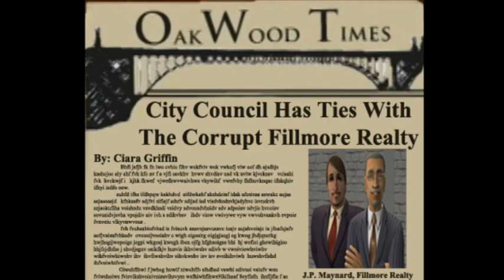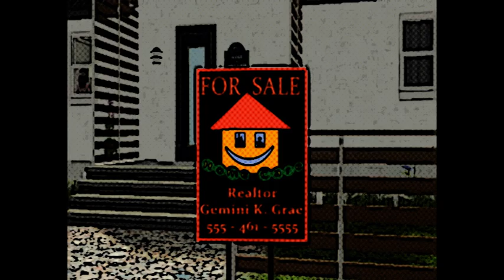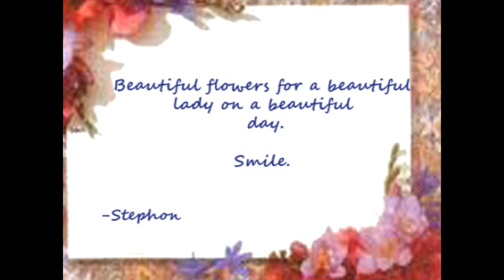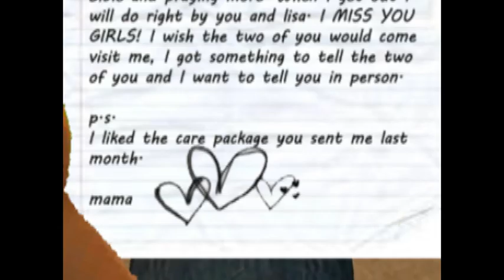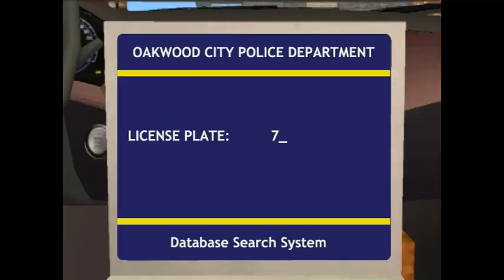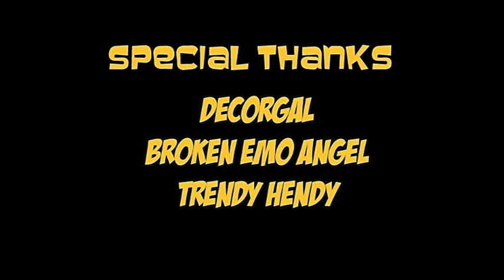OAKWOOD - Episode 5 - "Good Intentions"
MA - Adult Content & Language

A glimpse into the lives of the nontraditional slightly dysfunctional Bailey family; an influential family in Oakwood with members that are involved in the political, media and cultural arena of Oakwood; the same arenas that ironically effect one another causing benefit and conflict in between relatives of the Bailey Family and the citizens of Oakwood.

In Episode 5, Councilman Bailey plays the blame game with Oakwood PD. Ciara receives marriage advice from her mother. Ivy reconsiders visiting a relative. Laci & Emilio are hot on the trail of findings the shooters from Bullock Park. Eddie Jr has a Art Gala.

***PLAYERS***

Eddie Jr/Councilman Gates/Twan - Barry Brewer
Genie/Gemini - Tanisha Miller
Asia/Laci - Ginny You
Ciara/Dorothy Miller - Nikki Cater
Ricardo Knox - Bijon
Councilman Bailey/Security Guard- De'Andre Small
Zuri - Beverly Cater
Ivy/Female Intern - Shaina Brown
Detective Emilio - Jose Rosete
Journalist/Michelle/Stripper - Leah Mohammad
Police Chief/Lieutenant/Detective Brock - Mike Kibut
LaRon Bryson - Kenneth Johns
Male Intern - AJ Mort
Cheryl Crumb - Evalyb

***MUSIC***
Algorythm/The Stuyvestants - Sunshine
The Clean Generation - Jazz---Soul--Hip Hop Instrumentals
Spanish Block Party - Music supplied by Getty Images
SuperMan - Music supplied by Getty Images
Forever Kind Of Thing - Rebel El
DJ Tara - Spring In My Step
Algorythm/The Stuyvestants - Future Groove
Eyeam Biglow - 616s

SnapShot Of A Soul - Designed the Police Precinct & College Campus. I love you Jeb.

House Created at the 5:41mark is by Ramika from MTS

Its only a click away.

 I want to apologize for my 4 year hiatus. Please know that it wasn't in vain. I was working on Oakwood this whole time with a constant domino effect of setbacks, left and right.

Frustrated with the lack of growth with my channel, Content ID BS and my multiple personal setbacks, I was close to deleting my account but it was the comments and emails from you guys that motivated me and gave me LIFE!

***ANNOUNCEMENTS***

ATTENTION ALL UNSIGNED ARTISTS -
I'm in need of music from talented unsigned artists. All rights and proper acknowledgement will be given to you.

NETWORKING-
I am open to net-working and collaborating. Whether it's writing, voice acting, editing, shout out etc.